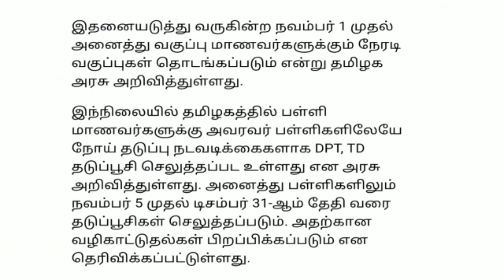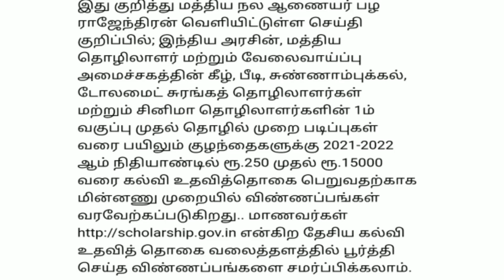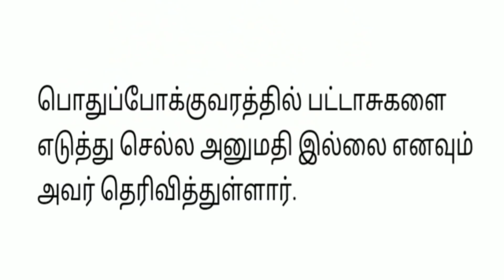மாலை 9மணி செய்திகள்|31-10-2021|Today Morning headlines News| Mukkiya seithigal| முக்கிய செய்திகள்